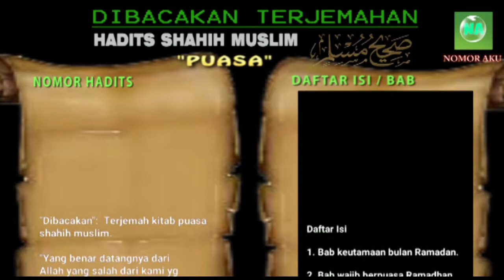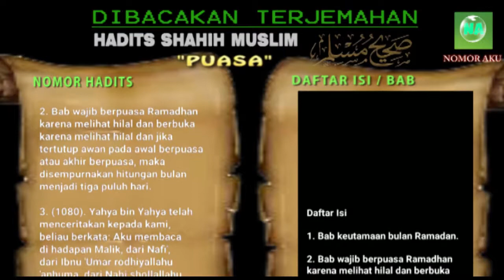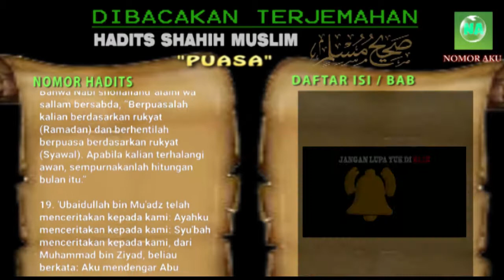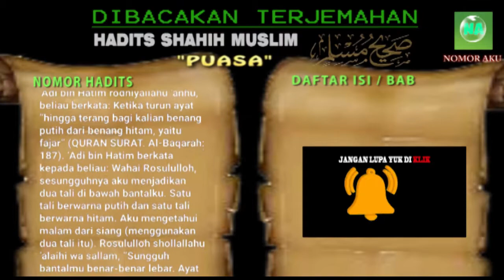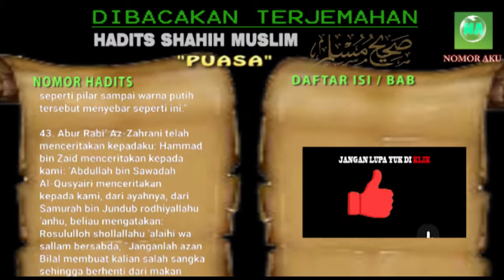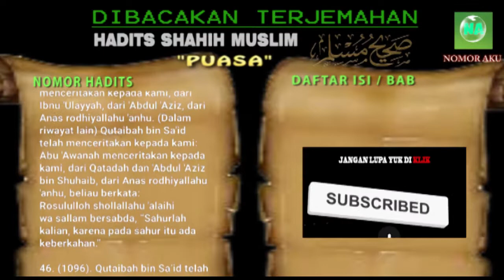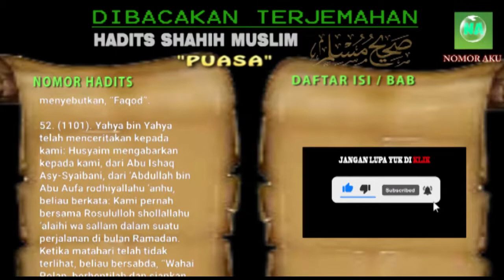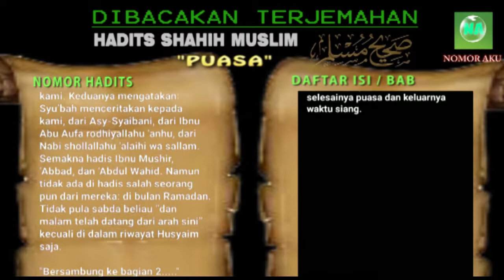Dibacakan Terjemah kitab Puasa Shahih Muslim Lengkap - Bagian 1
Kitab Puasa Shahih Muslim adalah salah satu dari enam kitab hadis utama dalam agama Islam, yang disusun oleh Imam Muslim. Kitab ini berisi hadis-hadis sahih mengenai hukum, tata cara, dan anjuran dalam melaksanakan ibadah puasa. Dalam terjemahan kitab Puasa Shahih Muslim, hadis-hadis dalam kitab tersebut telah diterjemahkan ke dalam bahasa yang lebih mudah dipahami oleh umat Islam. Terjemahan ini sangat berguna bagi umat Islam yang ingin lebih memahami dan mengamalkan ajaran Islam terutama dalam hal melaksanakan ibadah puasa.

Malas membaca ??
Dibacakan.
Puasa: Jenis, Syarat, Rukun, Dan Ketentuannya

Daftar Isi

1. Bab keutamaan bulan Ramadan.

2. Bab wajib berpuasa Ramadhan karena melihat hilal dan berbuka karena melihat hilal dan jika tertutup awan pada awal berpuasa atau akhir berpuasa, maka disempurnakan hitungan bulan menjadi tiga puluh hari.

3. Bab: “Janganlah kalian mendahului Ramadhan dengan puasa satu atau dua hari.”

4. Bab satu bulan bisa dua puluh sembilan hari.

5. Bab penjelasan bahwa setiap negeri memiliki rukyat sendiri dan bahwa apabila mereka telah melihat hilal, maka hukumnya tidak berlaku bagi negeri yang jauh dari mereka.

6. Bab tenggang waktu hilal untuk dapat dilihat.

7. Bab penjelasan makna sabda Nabi shollallahu ta’ala ‘alaihi wa sallam, “Dua bulan hari raya tidak berkurang.”

8. Bab penjelasan bahwa mulainya puasa terjadi dengan terbitnya fajar, bahwa boleh baginya untuk makan atau selainnya sampai fajar terbit, penjelasan sifat fajar yang berkaitan dengan hukum-hukum mulainya puasa dan masuknya waktu salat Subuh serta selain itu.

9. Bab keutamaan sahur, penekanan disukainya sahur, dan disukai mengakhirkan sahur dan menyegerakan berbuka.

10. Bab penjelasan waktu selesainya puasa dan keluarnya waktu siang.

BAGIAN 1.

Catatan:
Jika benar datangnya dari Allah jika salah dari saya yg mengupload.